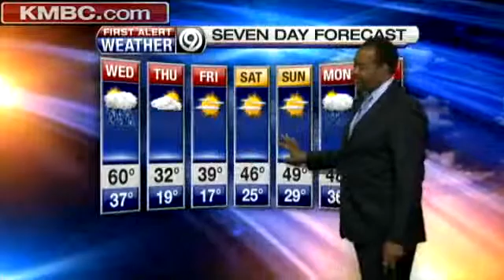Watch Thanksgiving Travel Forecast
KMBC chief meteorologist Bryan Busby has more on the storm system headed our way.